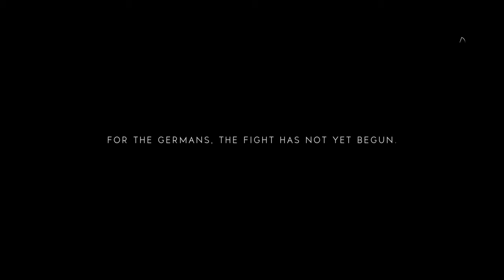BATTLEFIELD V™ - Grand Operations (Narvik gameplay)